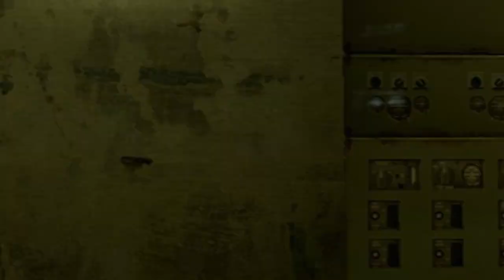HellWalkers | Capítulo 1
primer video del modo historia del año!